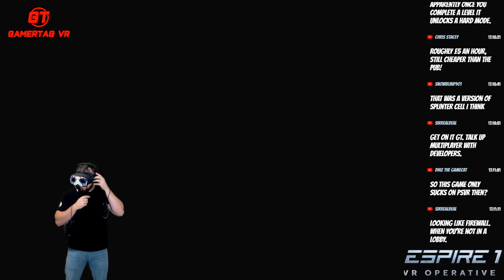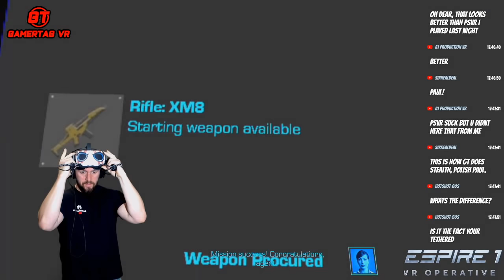Espire 1: VR Operative Gameplay on Oculus Quest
Welcome to Gamertag VR! My names GT and today were playing Espire 1: VR Operative on Oculus Quest. If you enjoyed the video please leave a 👍 & subscribe to my zero BS Virtual Reality channel dedicated to bringing you Livestreams, Gameplay videos, Weekly podcast known as the VR link & much more. All my VR gaming & livestream products are below setup as affilate links (THANK YOU!) & social links below🤯👇

Virtual Reality GEAR!
Oculus Rift S
Amazon UK
Amazon US

Amazon UK
Amazon US

Amazon UK
Amazon US

Amazon UK
Amazon US

Sony Playstation VR Move Controllers
Amazon UK
Amazon US

Amazon UK
Amazon US

PC Specs
Intel i9 9900K
Amazon UK
Amazon US

2x16gb DDR 3200 Corsair RAM
Amazon UK
Amazon US

Nvidia RTX Gigabyte 2070
Amazon UK
Amazon US

Amazon UK
Amazon US

Live Streaming GEAR
GT Omega PRO Fabric Racing Chair
Amazon UK
Amazon US

Logitech G29 Racing Wheel & Shifter
Amazon UK
Amazon US
Amazon UK
Amazon US

Logitech A50 Wireless Headphones/Mic
Amazon UK
Amazon US

Elgato HD60s
Amazon UK
Amazon US

HDMI 2-Way Splitter
Amazon US
Amazon UK

Logtiech C920
Amazon UK
Amazon US